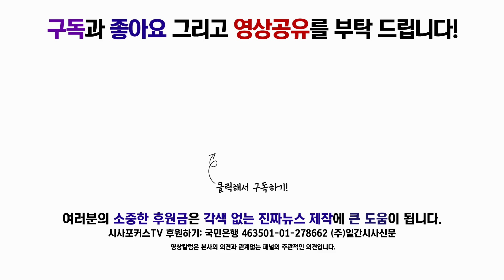김선동 "조국, 사모펀드 통한 간접투자 아니라 직접투자!"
8월 29일 진행된 은성수 금융위원장 후보자 인사청문회에서 김선동 자유한국당 의원은 조국 법무부 장관 후보자에 대해 발언했다.